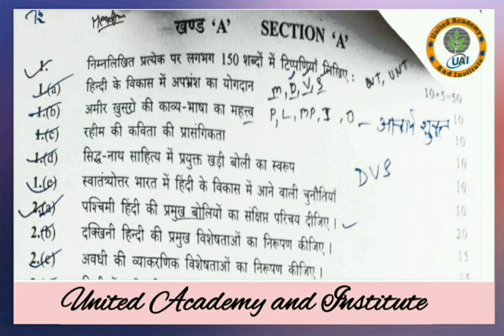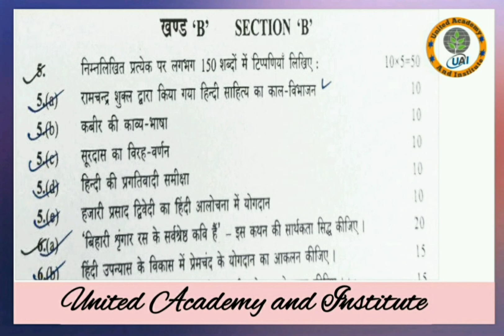हिन्दी साहित्य पेपर- प्रथम UPSC MAINS 2022!! practice question!! UPSC video!! IAS mains question!!